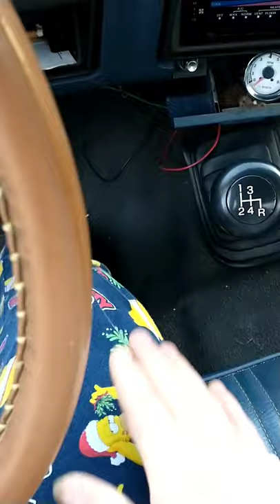86 ford truck cold start and ride along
86 ford 300 inline 6